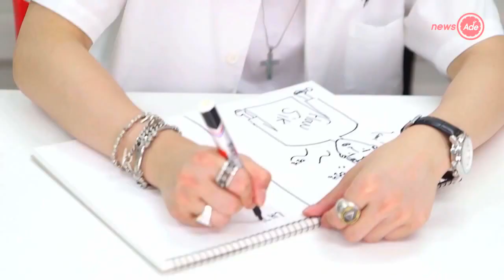[ENG SUB] UNIQ's Seungyoon and rapper Flowsik draw each other! - NewsAde